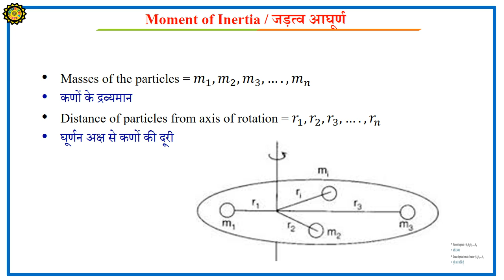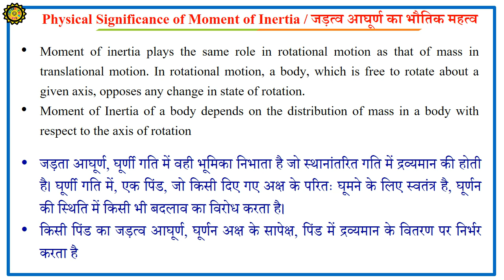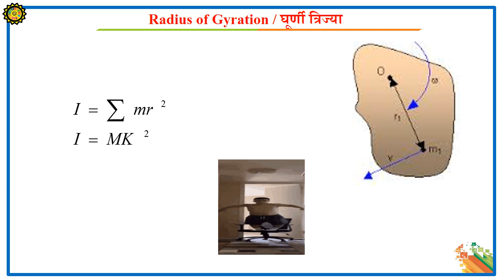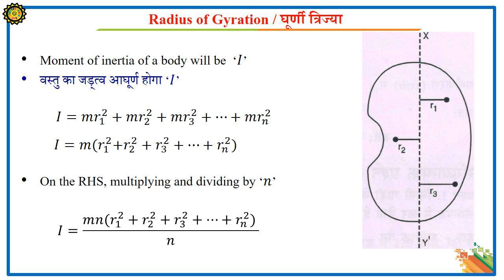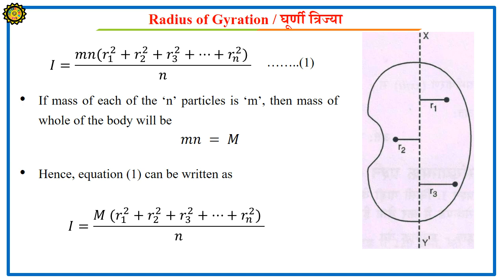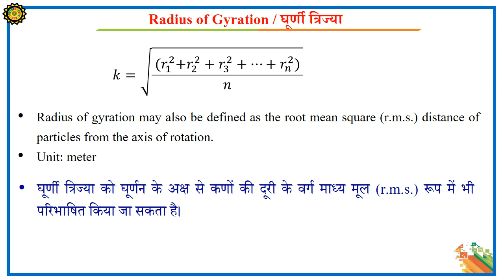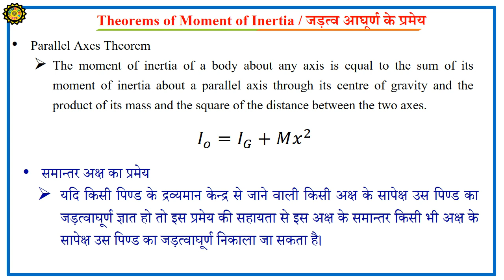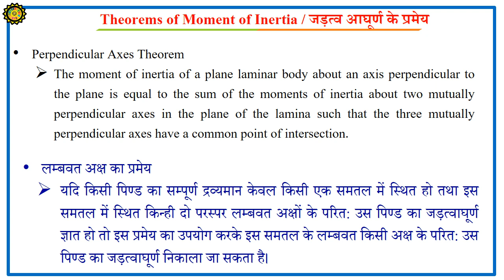Moment of Inertia / जड़त्व आघूर्ण